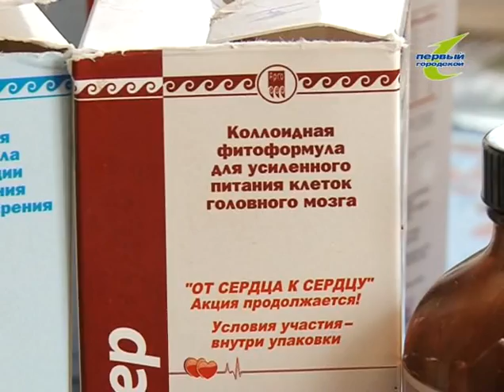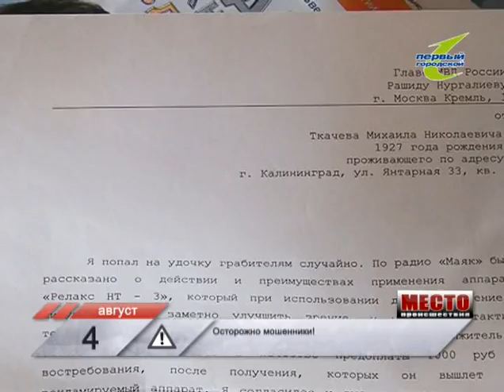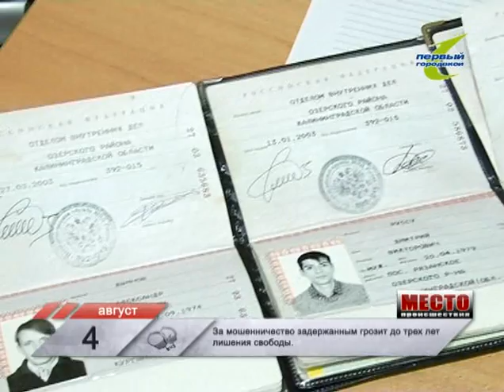«Место Происшествия» 05.08.2011